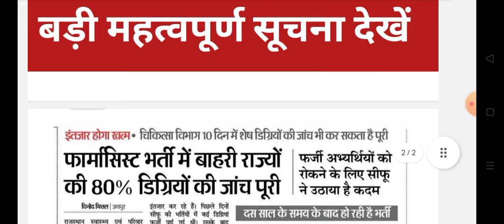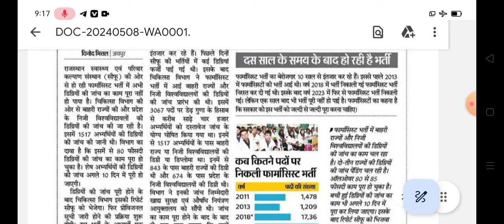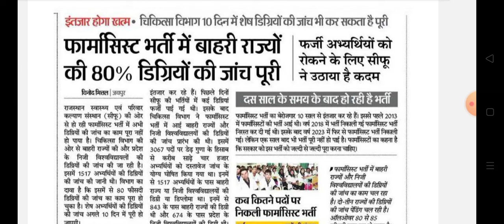Rajasthan pharmacist bharti new update || Rajasthan pharmacist bharti news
Rajasthan 3067 Pharmacist bharti news